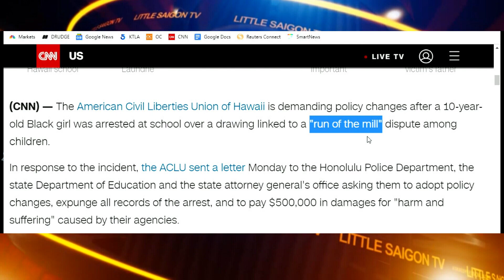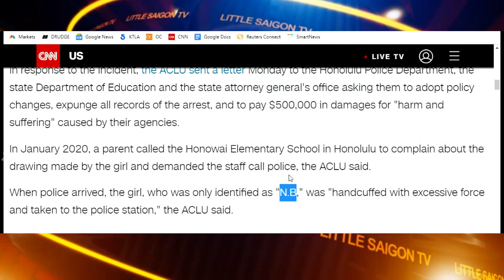Thời Sự Thế Giới Phần 4 (10-21-21)Đài truyền hình Washington đưa ảnh nóng trong lúc dự báo thời tiết